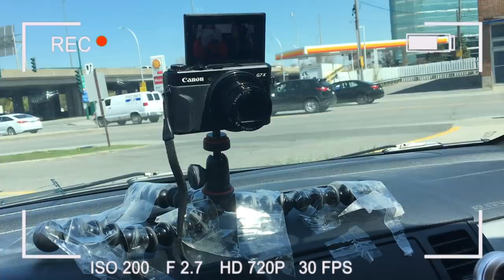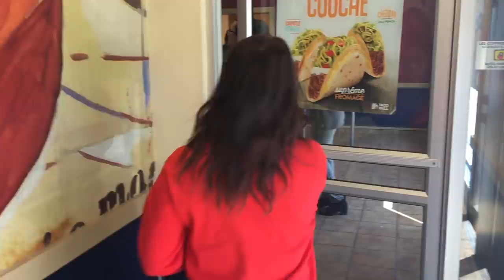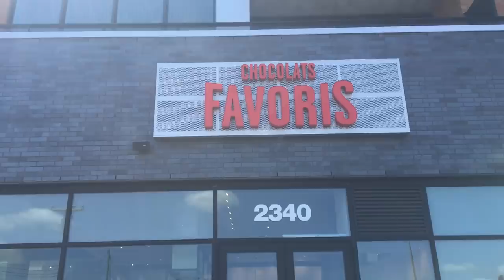Les gens devant nous décident ce que l'on mange pendant 24h (avec Laura-Gabriel) | Émilie Levesque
Laura et moi avons décidé de reproduire à notre façon le challenge "On laisse les gens devant nous décider ce qu'on mange" et on a ADORÉ filmer ça ensemble! J'espère que vous allez apprécier la vidéo ❤️

D'ailleurs, si tu veux voir la suite de cette vidéo-ci, va voir sur la chaîne de Laura!